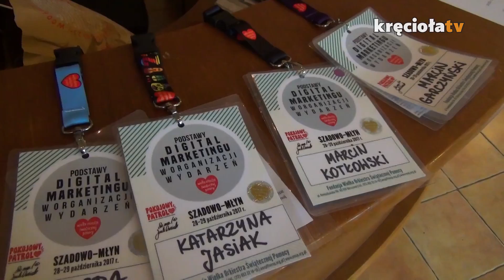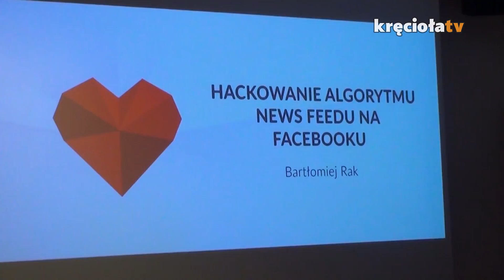WOŚP i Socjomania - wspólne szkolenie w Szadowie Młyn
Wolontariusze WOŚP działający w Redakcji Internetowej, Biurze Prasowym i grupie Kręcioła spotkali się z instruktorami Socjomanii, by wspólnie porozmawiać o nowych rozwiązaniach internetowych. Zobaczcie jak było w Szadowie!